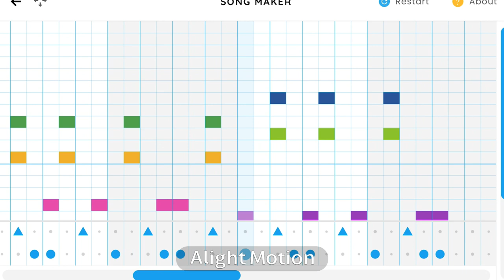DOORS IN CHROME MUSIC LAB: